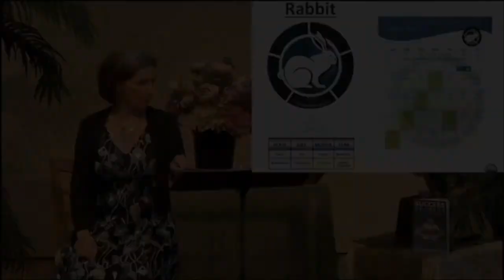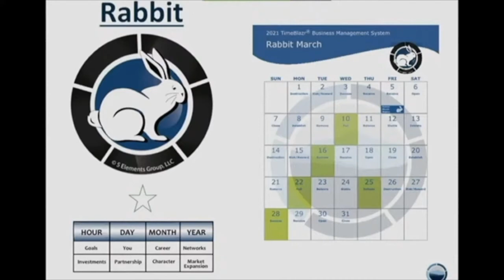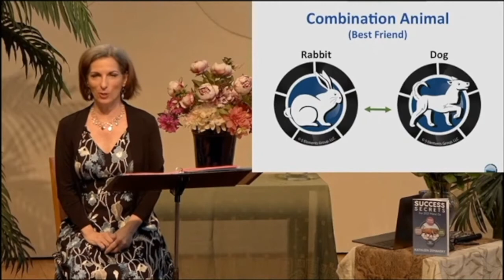The Rabbit - 2021 Animal Astrology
Find out what's in store for the Rabbit in 2021 year of the Metal Ox! This video is about the Rabbit animal astrology from my 2021 Annual Event earlier this year in January. I talk about the positive energies available to you this year and also what negative things to watch out for if you have an Rabbit in your astrology chart.

You can have up to 4 animals in your astrology chart. Download your FREE chart now to find them all

To purchase the full replay of my 2021 Annual Event where I also talk about the Feng Shui, favorable timing with the TimeBlazr® and Universal Gateway, go

Get your 30-day free personalized trial of the TimeBlazr®, my proprietary energetic favorable timing system (NO CC REQUIRED at this time)